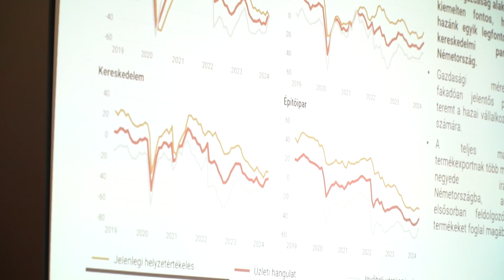Fókuszban a gazdaságfejlesztés – A városházán tartott fórumot a cégvezetőknek a Kamara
Gazdaságfejlesztési fórumot tartott május 30-án, csütörtökön a Bács-Kiskun Vármegyei Kereskedelmi és Iparkamara a kalocsai városházán a „Szövetségben a vállalkozókkal” programsorozatuk részeként.